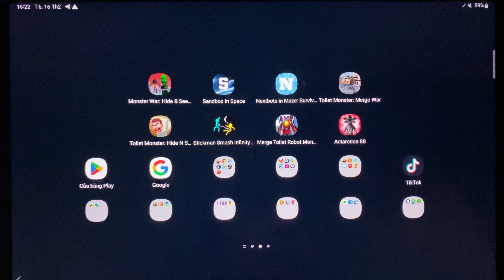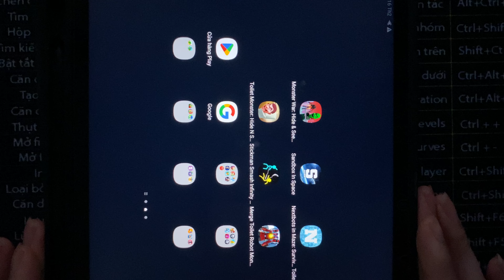Monster War;Hide,Sandbox in Space,Nextbots in Maze;Survival,Toilet Monster;Merge War,...